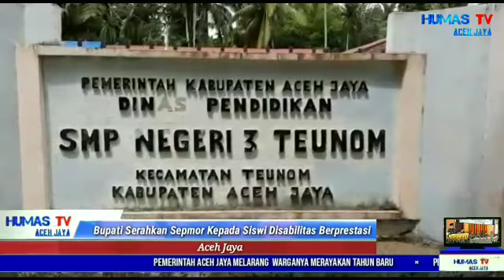Bupati Serahkan Sepmor Kepada siswi Disabilitas Berprestasi